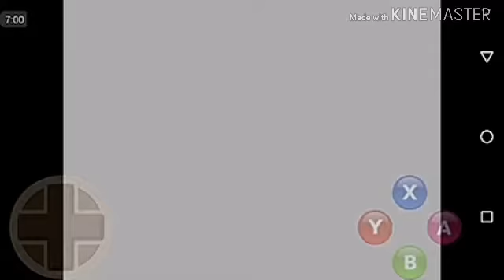undyne kok ez padahal main dipacifist route|undertale indonesia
music intro film ghost rider king of the hybrid demon